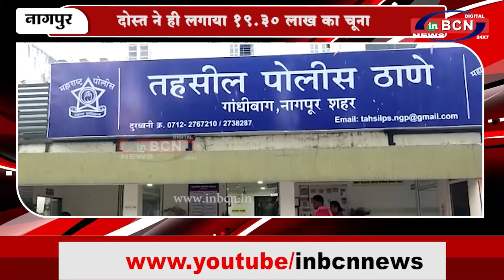दोस्त ने ही लगाया 19 30 लाख का चूना | INBCN NEWS